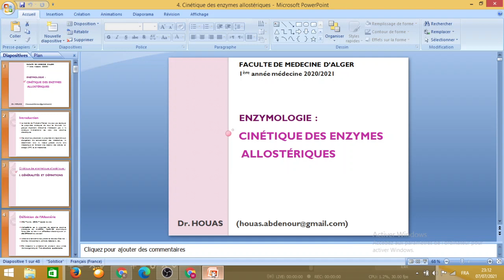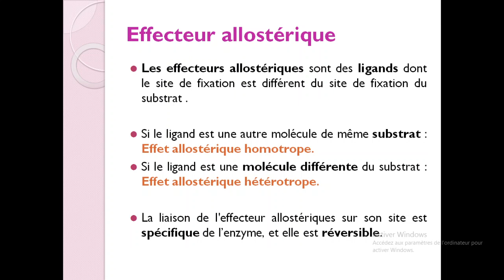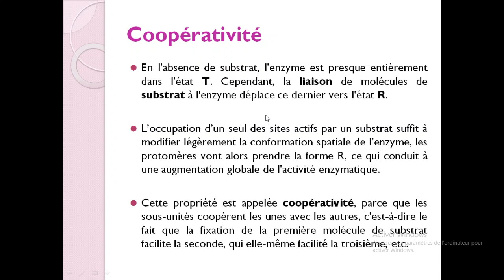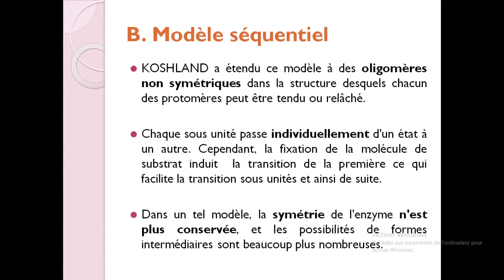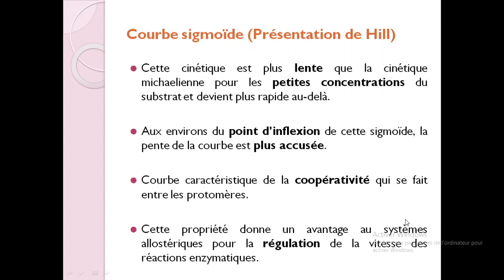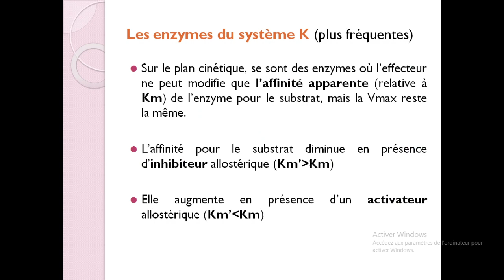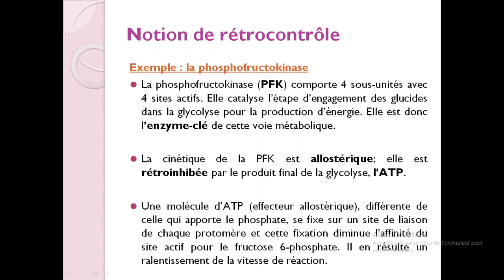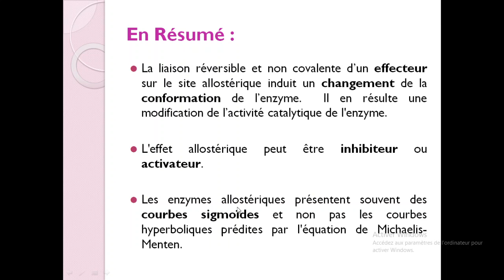Biochimieبالعربية : (3) Enzymologie ( Part 4 La cinétique des Enzymes Allostériques )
cours Biochimie pour premiere année medecine medecine dentaire pharmacie biologie snv SM Chimie بالعربية الدارجة
Pour contacter Khaled